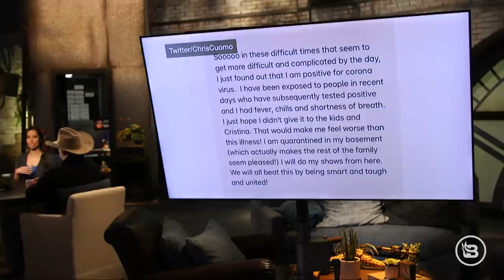'Tiger King': The Real News That Matters | The News & Why It Matters | Ep 503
The panel uncovers the real news of the week: Netflix's new docuseries "Tiger King." MSM and liberals are FURIOUS at MyPillow CEO Mike Lindell for talking about the Bible after telling everyone he is devoting his factories to creating much needed masks. CNN's Chris Cuomo announced he has tested positive for the coronavirus. And finally some good news, more Americans are actually turning to prayer in the midst of COVID-19.

The FBI calls home title theft one of the fastest-growing white-collar crimes.